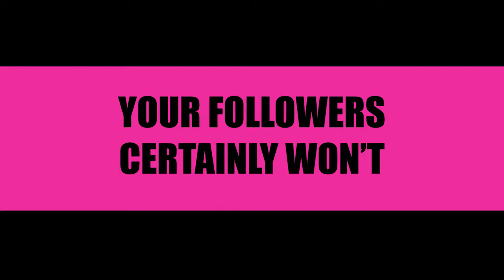No Ordinary Day at the Office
Does your office have an annoyingly gabby receptionist? How about an office full of yelling and screaming? Hopefully your office is calmer than this one.